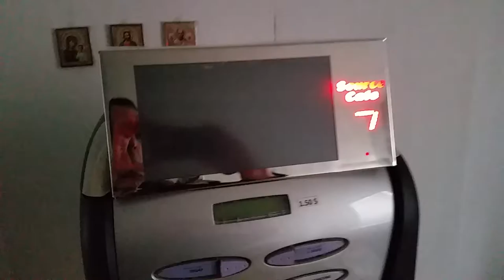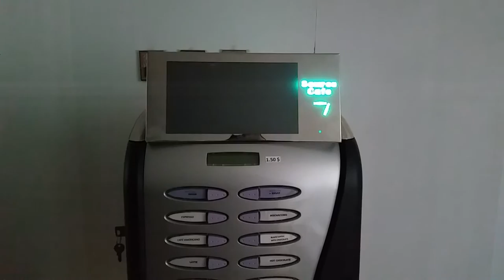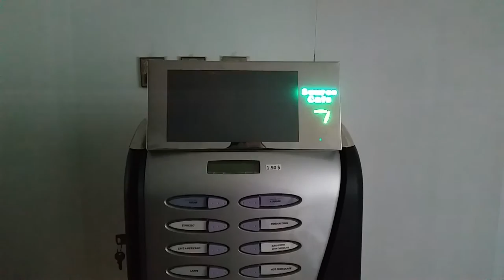Video Advertising Coffee machine (Smart LED Logo)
This short video shows the Source Cafe logo on the Video Advertising Coffee machine. The logo is back lit with Neopixels Smart LEDs.